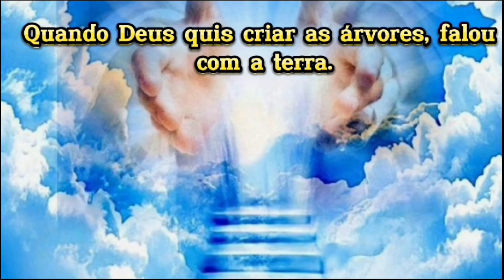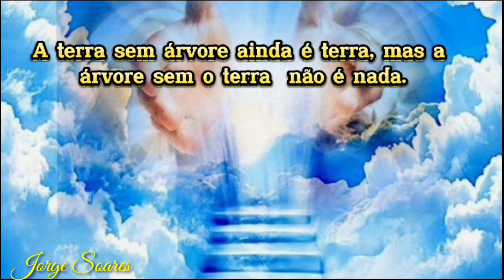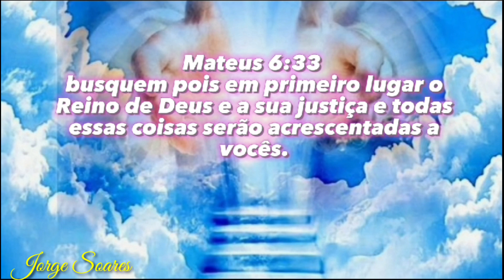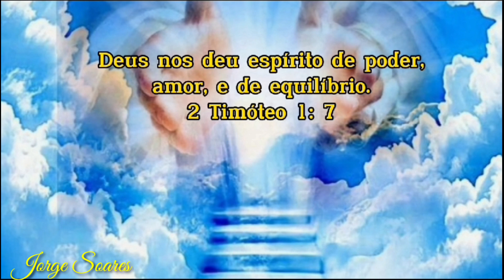A NOSSA CONEXÃO COM DEUS - MENSAGENS - Jorge Soares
A NOSSA CONEXÃO COM DEUS  -  MENSAGENS - Jorge Soares, Tenha Um Ótimo Dia